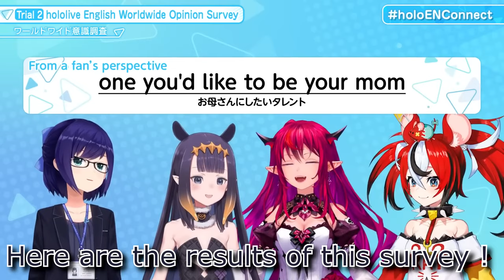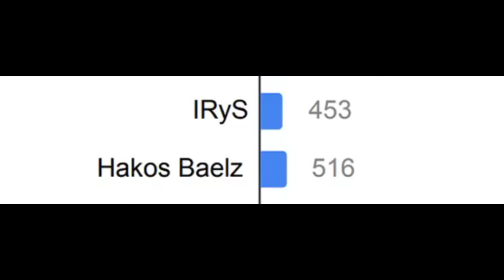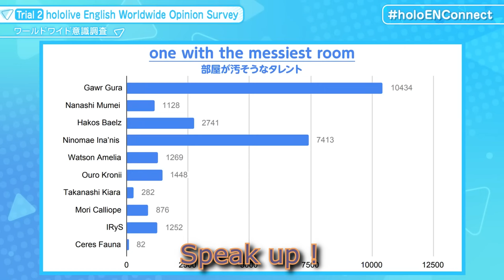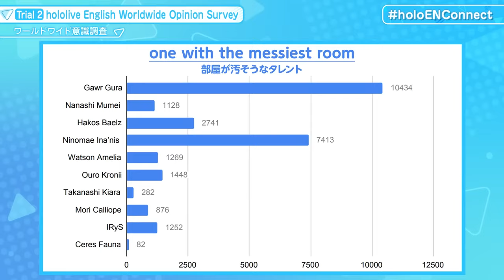Fauna receives record breaking results on the HoloEN survey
(I voted for Kiara)

I am SlackFunday! Hololive fan, Faunatic and Watamate. Although my channel is largely made for Fauna, it might happen that I publish sometimes clips of other Hologirls. You can find me on the Faunlings fan Discord.